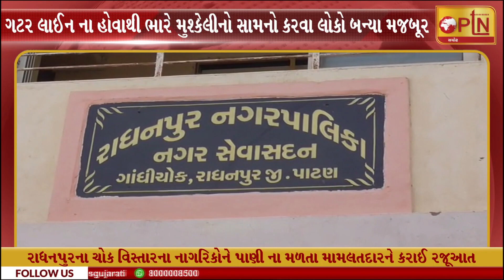રાધનપુરના ચોક વિસ્તારના નાગરિકોને પાણી ના મળતા મામલતદારને કરાઈ રજૂઆત ।। PTN News